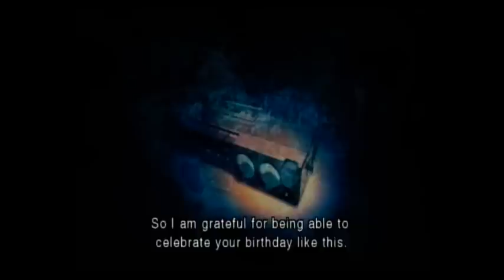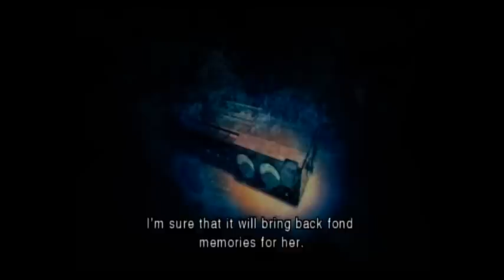Resident Evil The Darkside Chronicles Alfred